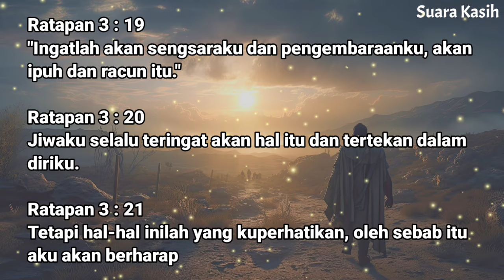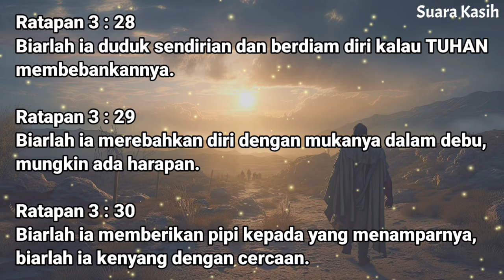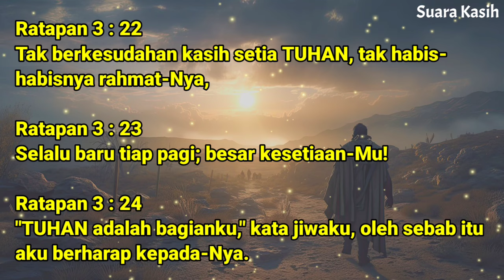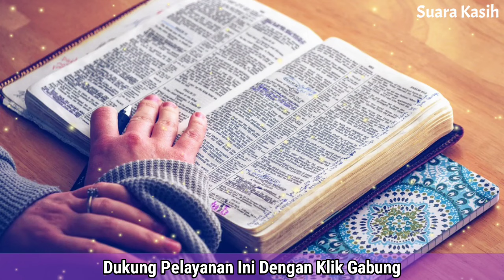Renungan Malam Kristen - Doa Malam - Suara Injil - Pohon Kehidupan Terbaru - Renungan Malam Terbaru